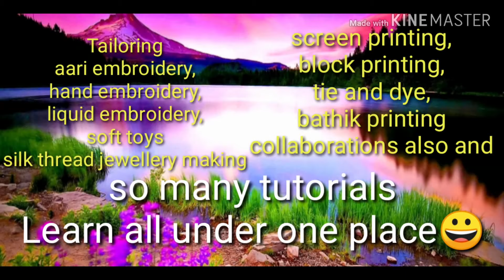women XL top(kurti) stitching like readymade step by step in telugu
women XL top stitching like readymade step by step in telugu,DO U HAVE ANY DOUBTS AFTER SEEING MY VIDEOS,ASK ME AND CLEAR YOUR DOUBTS